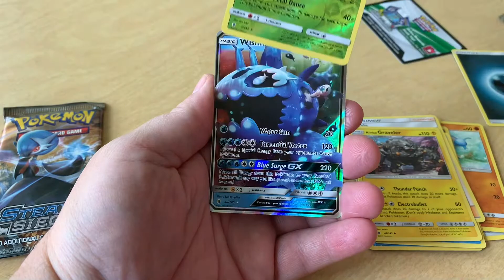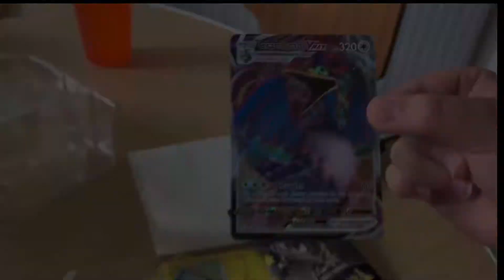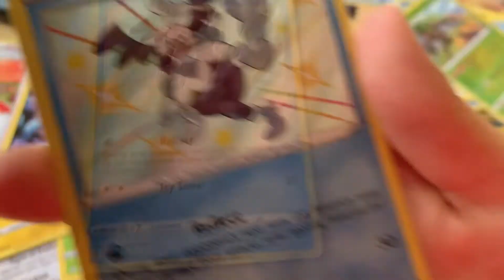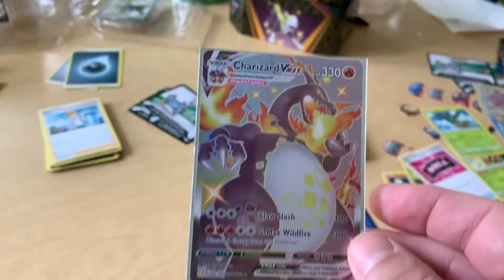1st attempt at Pokémon card opening...gets pretty exciting at the end!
My kids and I opening Pokémon packs.